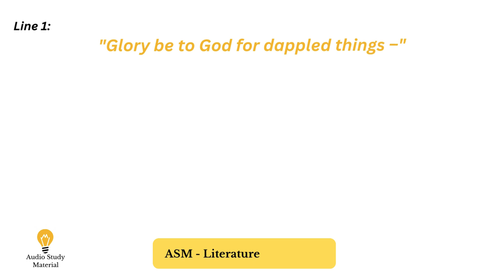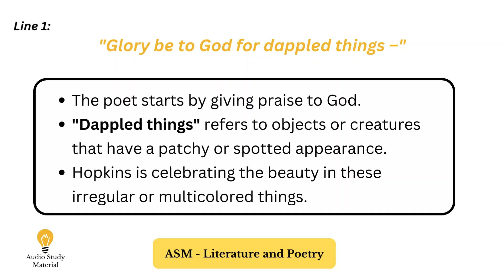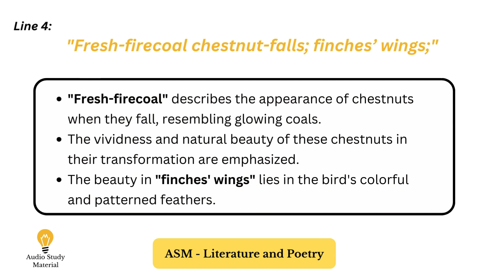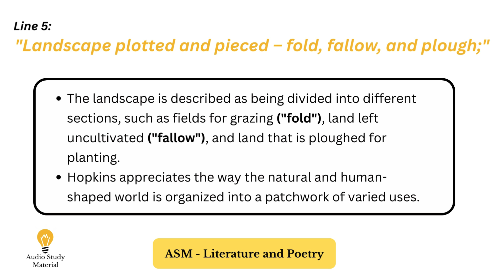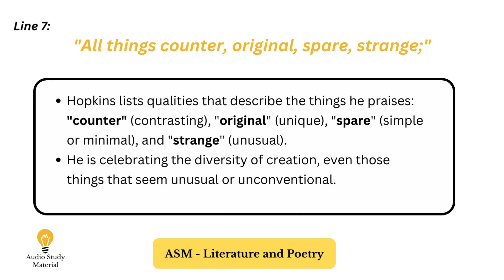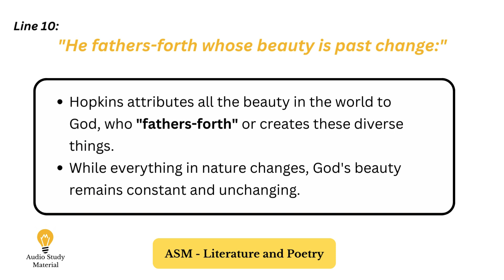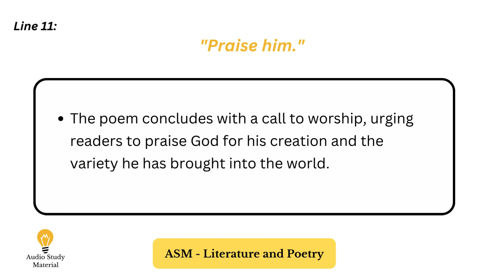Summary Of The Poem Pied Beauty By Gerard Manley Hopkins - Pied Beauty, By Gerald Manley Hopkins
chapters
0:00 – 4:22 Summary of the poem Pied Beauty by Gerard Manley Hopkins
4:23 – 10:17 Line by line explanation of the poem Pied Beauty by Gerard Manley Hopkins
10:18 – 11:29  About the poet Gerard Manley Hopkins

Summary of the poem Pied Beauty by Gerard Manley Hopkins - summary of the poem pied beauty by gerard manley hopkins.

pied beauty curtal sonnet poem by gerard manley hopkins summary line by line in bege 106 ignou.
pied beauty poem by gerard manley hopkins summary and analysis.
pied beauty poem by gerard manley hopkins summary and analysis. pied beauty by gerard manley hopkins

In this video, we provide a detailed summary of Pied Beauty, a remarkable poem by Gerard Manley Hopkins. Known for its celebration of the beauty in nature's diversity, this poem praises God for the "dappled" and varied elements of the world, from the skies to animals, landscapes, and even human creations. Hopkins' unique use of imagery and his innovative poetic style, including "sprung rhythm," make this poem stand out. Join us as we explore the key themes, structure, and meaning behind Pied Beauty, and discover why it's considered a masterpiece of Victorian poetry.